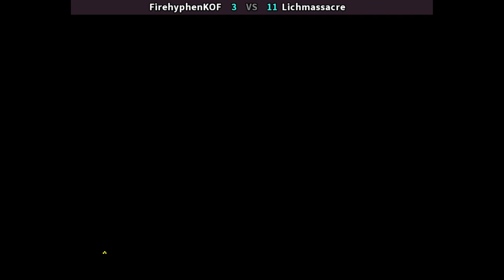KOF2003 🕹 FirehyphenKOF VS Lichmassacre | 🇺🇸🇺🇸 Fightcade Online Retro Games